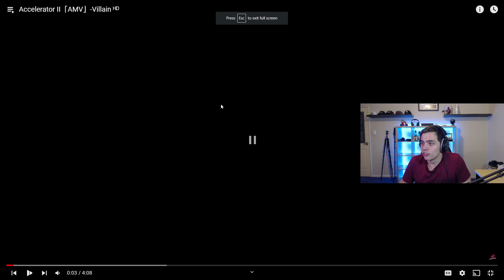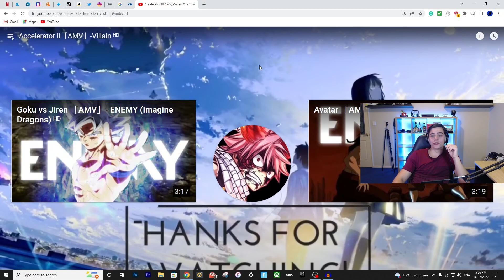I Love Accelerator!! (Accelerator II「AMV」-Villain ᴴᴰ REACTION)